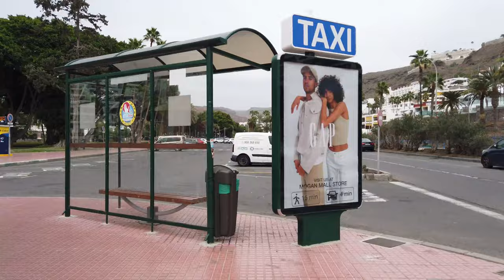PUERTO RICO Gran Canaria January 2024 🔴 Beach to the Shopping Centre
✅ Puerto Rico Gran Canaria Canary Islands. We walked from  Beach to the Shopping Centre. Cloudy afternoon (26ºC). 17:45 AM. We Love Maspalomas Costa Canaria!